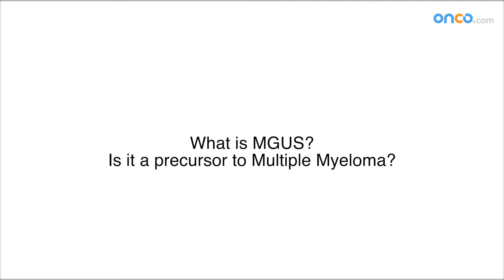Doctor Speaks : What is Monoclonal Gammopathy Of Undetermined Significance (MGUS) ? | Onco.com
Understand what  monoclonal gammopathy of undetermined significance or MGUS means, and how it can impact your cancer journey. This information is useful for patients of blood related cancer and their caregivers.
If you, or a loved one, have been diagnosed with cancer recently, and have questions or require guidance on cancer care, download the Onco Cancer Care App today!
Available on AppStore and Google Play